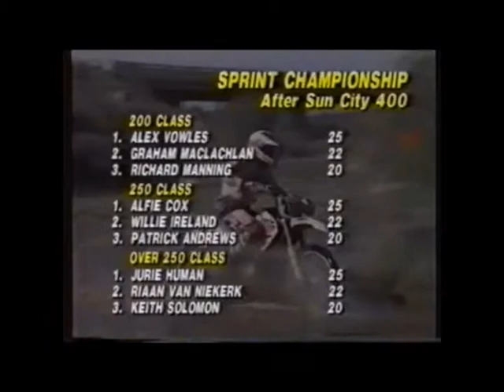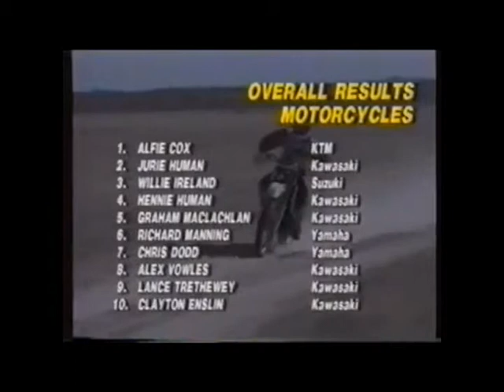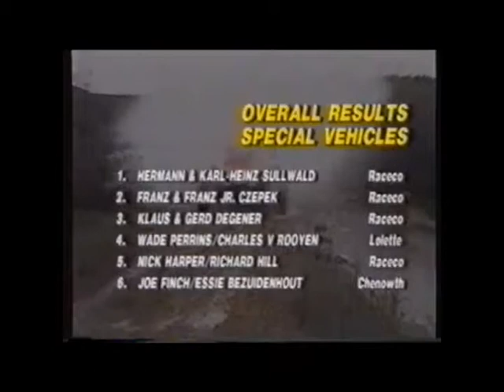1994 - Settlers Off Road Race (South Africa)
1994 - Settlers Off Road Race (South Africa)